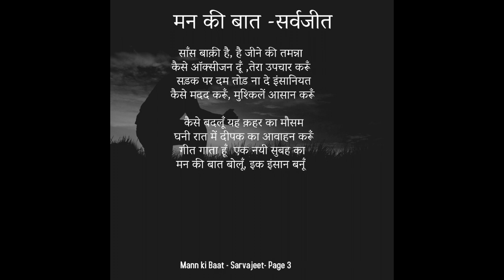मन की बात - सर्वजीत ; Sad Poem as indiafightcovid19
मन की बात - सर्वजीत

कैसे दिलासा दूँ मैं तुमको

कैसे दुःख का भागीदार बनूँ

तुम्हारी व्यथा को समझूँ कैसे

कैसे पीड़ा का निस्तार करूँ

गंगा में लावारिस ,बहते शव के संग

डूबती मानवता का कैसे उत्थान करूँ

आख़िरी यात्रा की मर्यादा छिन्न ना हो

देह का कैसे उपयुक्त संस्कार करूँ

मूक तानाशाह खून पीते दरिंदों

के ख़िलाफ़ बुलंद कैसे आवाज़ करूँ

शमशान बनाने वाले, लुब्ध भेड़ियों से

देश को कैसे उन्मुक्त, आज़ाद करूँ

रोज़ सवेरे उठकर व्हाट्सैप् पर बैठे

नयी शोक सभा का इंतज़ार करूँ

एम्बुलेंस से तेज दौड़ती है धड़कन

ख़ैरियत के लिये कैसे फ़रियाद करूँ

अनाथ बच्चों के डरे, सहमे से चेहरे

टूटे घर को कैसे फिर आबाद करूँ

अस्पताल में दम तोड़ती माँ, पड़ोसी

कैसे अलविदा कहूँ, आख़िरी बार मिलूँ

तुम थके हो, भूखे, टूटे, अकेले

कैसे हौसला दूँ, दो पल का यार बनूँ

कुछ तसल्ली, सुकून दूँ तुमको

कुछ दर्द बाँटू, एक हमराज़ बनूँ

साँस बाक़ी है, है जीने की तमन्ना

कैसे ऑक्सीजन दूँ ,तेरा उपचार करूँ

सड़क पर दम तोड़ ना दे इंसानियत

कैसे मदद करूँ, मुश्किलें आसान करूँ

कैसे बदलूँ यह क़हर का मौसम

घनी रात में दीपक का आवाहन करूँ

गीत गाता हूँ  एक नयी सुबह का

मन की बात बोलूँ, इक इंसान बनूँ